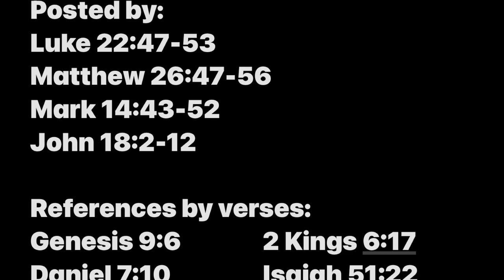WTG: 178 Jesus taken in captive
Part 178
Jesus taken in captive

And immediately, even as Jesus said this, a crowd approached, led by Judas, one of the twelve disciples, arrived with a crowd of men armed with swords and clubs. They had been sent by the leading priests and elders of the people. Judas, the betrayer, knew this place, because Jesus had often gone there with his disciples. The leading priests and Pharisees had given Judas a contingent of Roman soldiers and Temple guards to accompany him. Now with blazing torches, lanterns, and weapons, they arrived at the olive grove. Jesus fully realized all that was going to happen to him, so he stepped forward to meet them. “Who are you looking for?” he asked. “Jesus the Nazarene,” they replied. “I Am he,” Jesus said. (Judas, who betrayed him, was standing with them.) As Jesus said “I Am he,” they all drew back and fell to the ground! Once more he asked them, “Who are you looking for?” And again they replied, “Jesus the Nazarene.” “I told you that I Am he,” Jesus said.

The traitor, Judas, had given them a prearranged signal: “You will know which one to arrest when I greet him with a kiss. Then you can take him away under guard.” As soon as they arrived, Judas walked straight to Jesus, to greet him with a kiss. “Greetings, Rabbi!” he exclaimed and gave him the kiss. But Jesus said, “Judas, would you betray the Son of Man with a kiss?” Then Jesus said, “My friend, go ahead and do what you have come for.” Then the others grabbed Jesus and arrested him. “And since I am the one you want, let these others go.” He did this to fulfill his own statement: “I did not lose a single one of those you have given me.” When the other disciples saw what was about to happen, they exclaimed, “Lord, should we fight? We brought the swords!” Then Simon Peter drew a sword and slashed off the right ear of Malchus, the high priest’s slave. But Jesus said to Peter, “Put your sword back into its sheath. Shall I not drink from the cup of suffering the Father has given me?”

And Jesus said, “No more of this. Put away your sword.” Jesus told him. “Those who use the sword will die by the sword. Don’t you realize that I could ask my Father for thousands of angels to protect us, and he would send them instantly? But if I did, how would the Scriptures be fulfilled that describe what must happen now?” And he touched the man’s ear and healed him. Then Jesus spoke to the leading priests, the captains of the Temple guard, and the elders who had come for him. “Am I some dangerous revolutionary,” he asked, “that you come with swords and clubs to arrest me? Why didn’t you arrest me in the Temple? I was there teaching every day. But these things are happening to fulfill what the Scriptures say about me. This is your moment, the time when the power of darkness reigns.” Then all his disciples deserted him and ran away. One young man following behind was clothed only in a long linen shirt. When the mob tried to grab him, he slipped out of his shirt and ran away naked.

Prophecies:

“If anyone takes a human life, that person’s life will also be taken by human hands. For God made human beings in his own image.”
“Then Elisha prayed, “O Lord, open his eyes and let him see!” The Lord opened the young man’s eyes, and when he looked up, he saw that the hillside around Elisha was filled with horses and chariots of fire.”

“and a river of fire was pouring out, flowing from his presence. Millions of angels ministered to him; many millions stood to attend him. Then the court began its session, and the books were opened.”
“This is what the Sovereign Lord, your God and Defender, says: “See, I have taken the terrible cup from your hands. You will drink no more of my fury.”
“And this is what the Lord says: “If the innocent must suffer, how much more must you! You will not go unpunished! You must drink this cup of judgment!”

Posted by:
Luke‬ ‭22:47-53‬
Matthew‬ ‭26:47-56‬
Mark‬ ‭14:43-52
John‬ ‭18:2-12

References by verses:
Genesis‬ ‭9:6‬                ‭‭2 Kings‬ ‭6:17‬
Daniel‬ ‭7:10                  Isaiah‬ ‭51:22‬
Jeremiah‬ ‭49:12